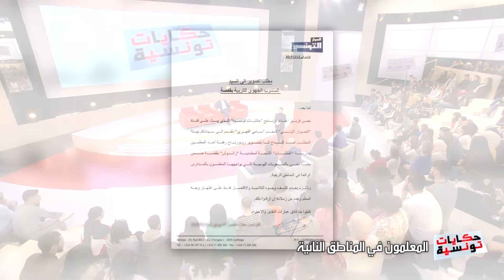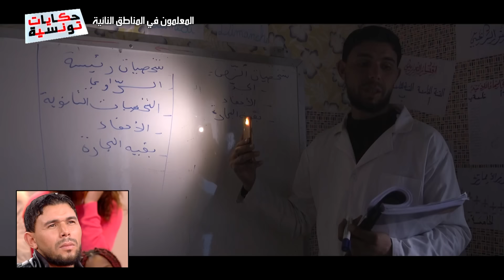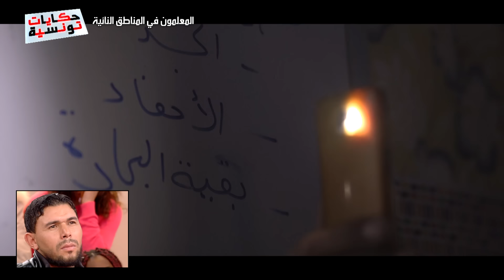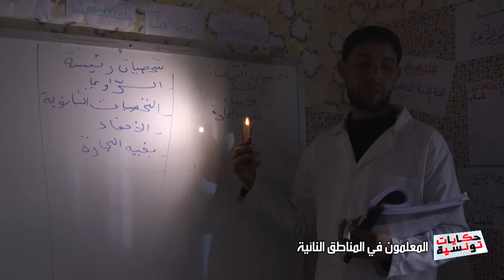Hkayet Tounsia S04 Episode 12 23-12-2019 Partie 01